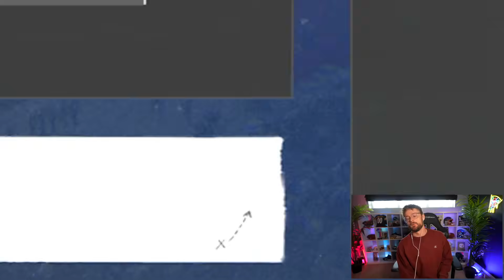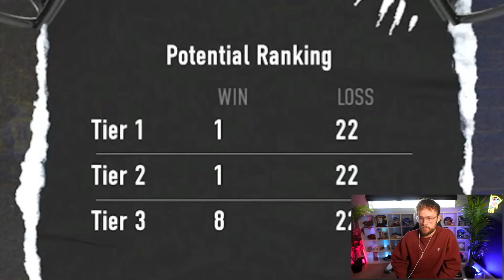I Played an Online FULL SEASON to Win a NATIONAL CHAMPIONSHIP..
Welcome to my first ever online full season in College Football 25! Can I Pull off a National Championship in year 1??

Drop a Like for Season 2!

-YoBoy Pizza